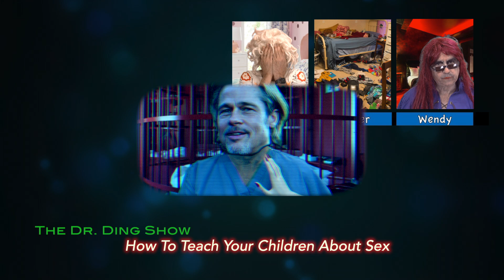Dr Ding Episode 3: Teaching Kids About Sex